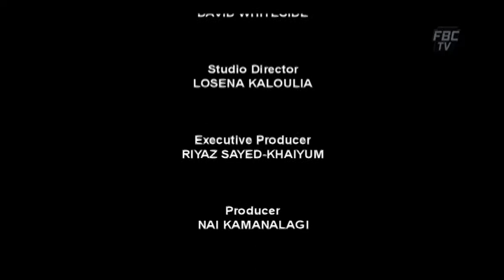Na Vakekeli - Ministry Of Women, Children and Poverty Alleviation